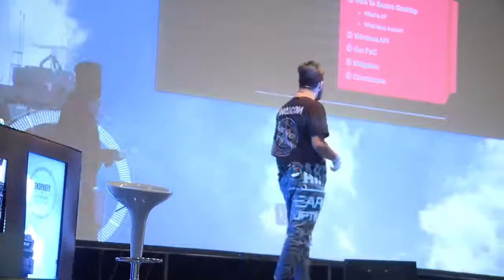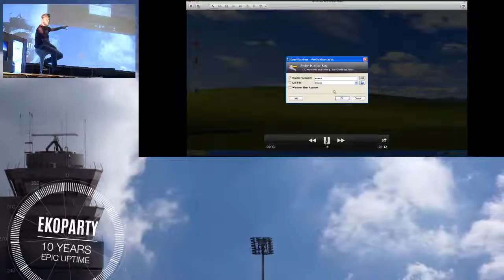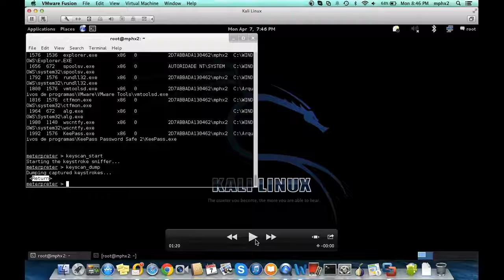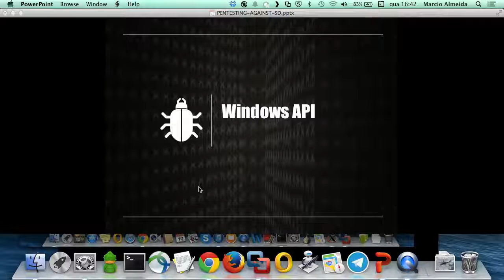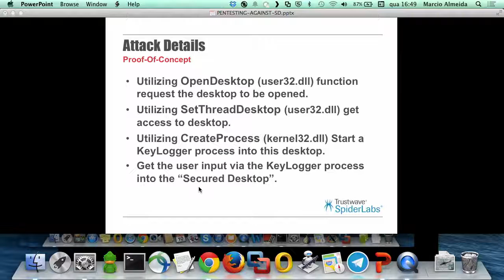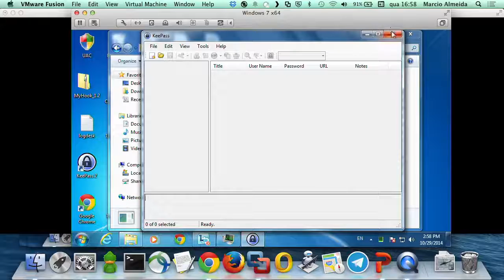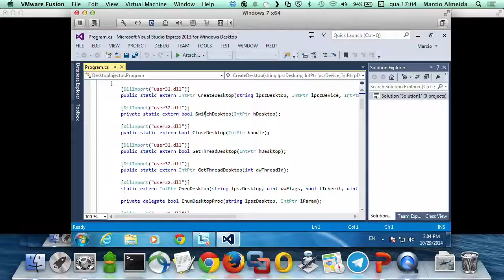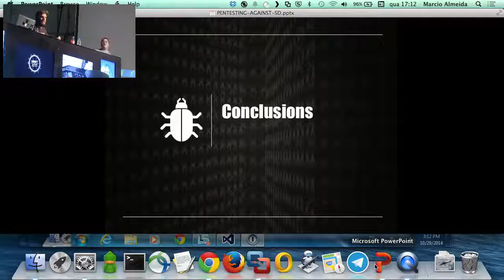Marcio Macedo & Bruno Gonçalves de Oliveira - Bypassing Secure Desktop Protection - Ekoparty 2014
Bypassing Secure Desktop Protections - Marcio Macedo & Bruno Gonçalves de Oliveira

The Secure Desktop is a feature of Windows API that creates a separated desktop to run programs/processes and this way not allowing processes and programs running in other desktops to capture keystrokes or screen in this desktop.
The Secure Desktop's primary difference from the User Desktop is that only trusted processes running as SYSTEM are allowed to run here (i.e. nothing running as the User's privilege level) and the path to get to the Secure Desktop from the User Desktop must also be trusted through the entire chain.
Because of the main feature provided by Secure Desktop some password protector software like Password1 and Keepass are developed using the secure desktop feature to unlock the password vault trying avoid malware to capture the Master Password.
But like every feature, if isn't well implemented it can provide a fake security sensation and even if the application is running in a secure desktop, using some tricks an attacker is able to "escape the sandbox" provided by secure desktop and run remote programs/processes in the secure desktop of those application that will lead an attacker to interact with the user input and capture what is typed.
The main goal of this talk is present some real world examples that uses secure desktop and show how to sniff the keystrokes or capture screen in the secured desktops bypassing the main feature of windows secure desktop utilizing a tool developed by us.
Also, the attacking scenario is any application that utilizes the Desktop objects from the Windows API to generate another desktop for executing itself running under any Windows OS to protect against keyloggers or screenloggers.

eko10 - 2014